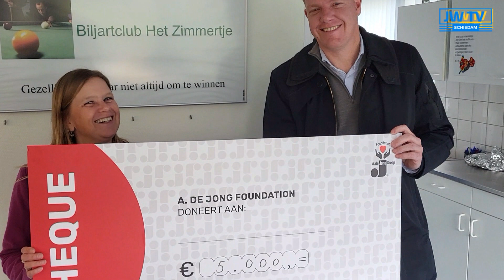Nieuwe vrijwilligers voor de Fietsmaatjes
Medewerkers van de A  de Jong Groep hebben zich aangemeld als vrijwilliger bij de Fietsmaatjes. Natuurlijk moeten zij eerst alles van de fiets weten en leren hoe je met iemand naast je rijdt.
JW TV sprak met Christa Heeringa ( Fietsmaatjes) en Heerke de Boer van de A  de Jong Groep.